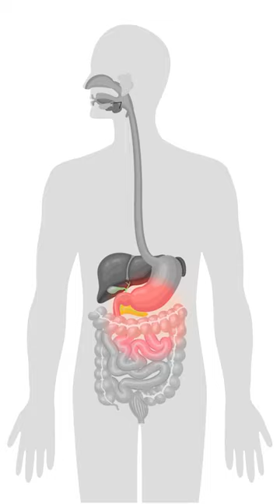MENGENAL RADIASI ONKOLOGI UNTUK TERAPI KANKER, YUKS!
Kenalan dengan terapi onkologi radiasi, yuk!

Bagaimana sih alat ini bekerja dan juga efek pada tubuh pasca dilakukan terapi?

Tonton video ini sampai habis agar lebih paham metode perawatan pasien kanker dengan terapi ini ya😊

Narasumber:
dr. Ratnawati Soediro, Sp.Onk.Rad
Dokter Spesialis Onkologi Radiologi
Mayapada Hospital Jakarta Selatan (MHJS)

Mayapada Hospital